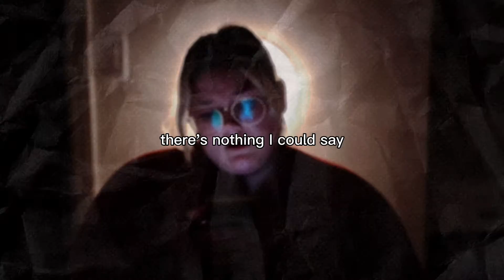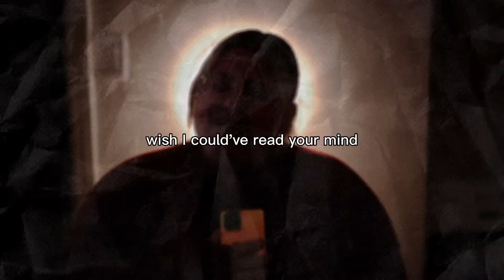at least by Courtney Govan (official instrumental)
at least

written by Courtney Govan, Jules Brave, & Ryan Nealon

produced by Pascal Pahl